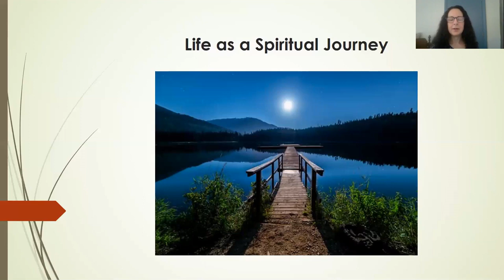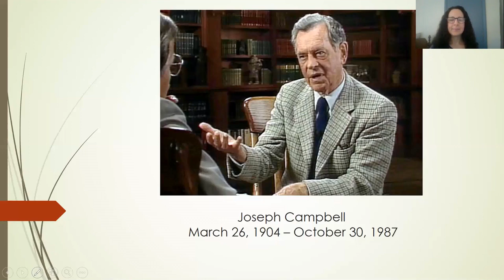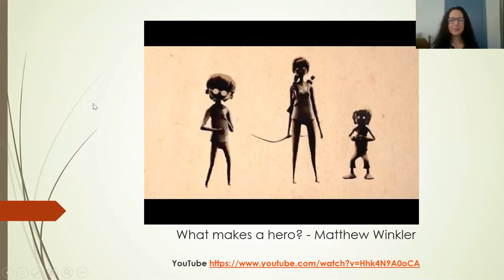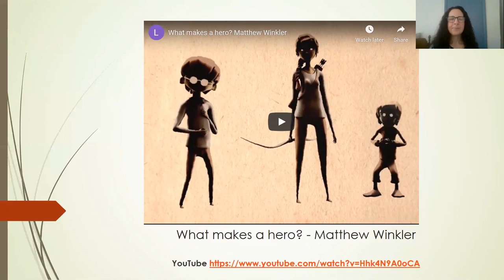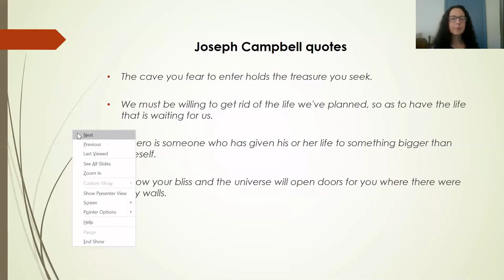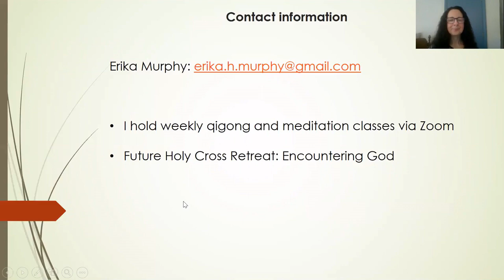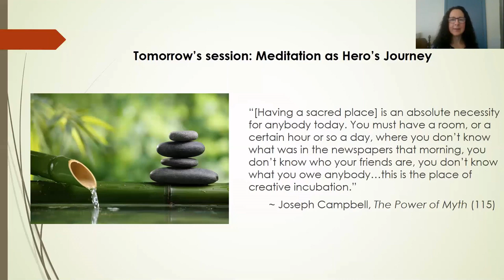Life as Spiritual Journey, Session 1: Joseph Campbell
"Follow your bliss and the universe will open doors where there were only walls."  - Joseph Campbell

The events and challenges of our lives often leave us with a sense of confusion or incoherence, leaving us wondering where the Spirit is in our spiritual journey. If we reframe our stories through an archetypal lens – through the context of ancient myth and legend – we emerge with a new outlook that celebrates each of us as the main character in our own spiritual quest.

Joseph Campbell famously outlined the mythic path of the human journey that begins with a call to adventure and culminates with a transformed return to the world, a pattern exemplified by the lives of great spiritual leaders such as Jesus and Buddha. We can also see this pattern in countless other stories from fairy tales to novels and modern movies. Over our three weekend sessions, we will explore how our own stories vibrate with deeper meaning when we map our individual lives onto the archetypal mythic journey.

This online weekend retreat will include three sessions that examine of the stages of the hero’s journey, discuss what life changes help to facilitate our journeys, and the physical and mental practices that will help keep us on the path.

Zoom Session 1: An introduction to the pattern of the hero’s journey. We will discuss the archetypal hero’s journey as described by Joseph Campbell and how it relates to our lives. Suggested activity after Session 1: journaling.

Zoom Session 2:  Spiritual practice as hero’s journey. This session will focus on how we can train the mind to be a servant on our spiritual quest. We will discuss practices that help us become more aligned with our highest intentions.

Zoom Session 3: Physical practice as hero’s journey. What role does the body play on our journey? Our third session will include some thoughts about how we can ground ourselves mindfully by focusing on our physical presence in the here and now. We will do some gentle, guided qigong exercises with a focus on mindfulness.

We suggest a donation of $15/session for this retreat ($45 for the whole retreat), which you can offer or by mailing a check made out to Holy Cross Monastery to P.O. Box 99, West Park, NY 12493. Please put “spiritual journey” in the memo line of your donation.

Erika Murphy, M.Div., Ph.D., teaches religious studies in Fairfield, CT. Her work in theology and spirituality has led her to explore the rich world of the mind-body connection through meditation and other mindfulness practices. In her academic work, Erika is often drawn to explore the theological resonances between vulnerability, transformation, and spirituality.